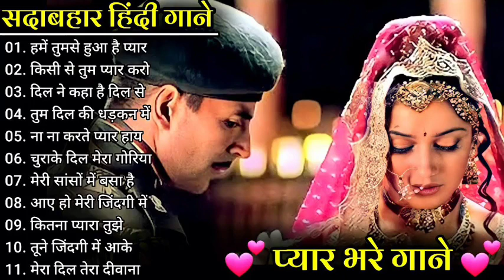Hindi_Sad_Songs_-प्यारमेंबेवफाईकासबसेदर्दभरागीत|हिन्दीदर्दभरेगीत|_90s_Evergreen_Song💔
90's 80's Songs 💗💗  सदाबहार गाने  Evergreen Songs || Udit Narayan & Alka Yagnik Songs
80's70's90's सदाबहार हिंदी गाने 🌹 अलका याग्निक सॉन्ग 💖 कुमार सानू गीत 💔 Purane Gane mp3